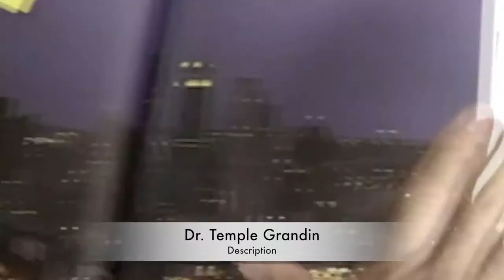Generation A Trailer how do you express your art?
Generation A: Portrait of Autism and the Arts 60 sec. Promo Trailer for Barry Shils and Joanne Lara. Edited by Jill Gatsby at Green Screen Dreams Studios.